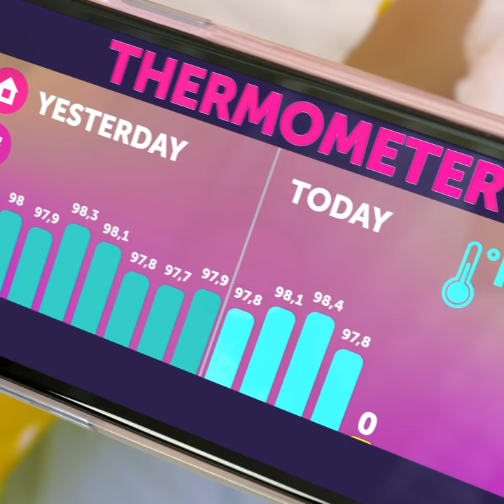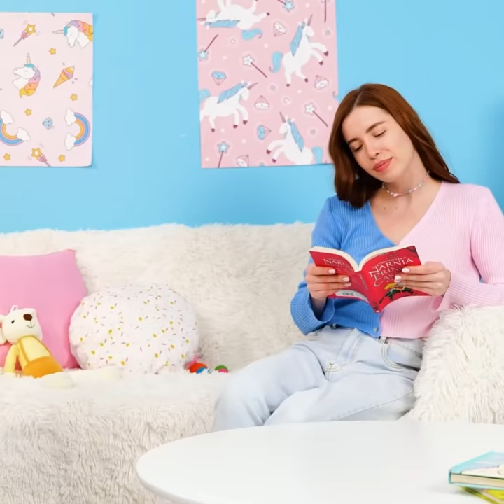BATHROOM GADGETS FOR PARENTS AND THEIR KIDS || Best Parenting Devices and Toys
Timestamps:
00:01 - How to teach your kid to clean teeth
00:50 - Cute gadget for rainy days
01:37 - Soap dispenser for your kids
03:00 - Small portable bathtub